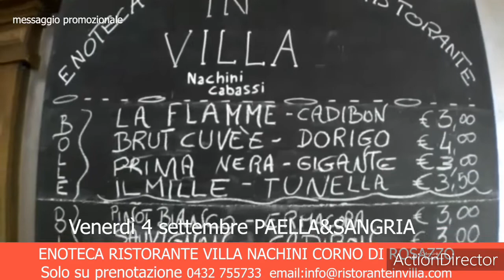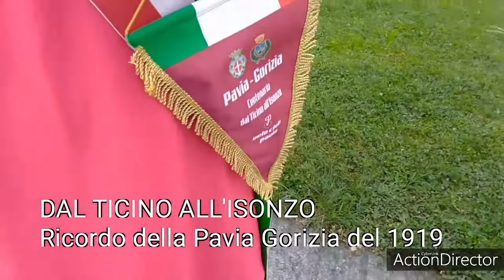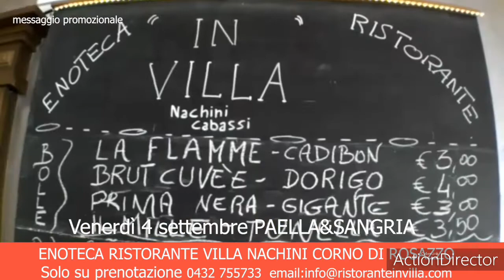04 09 20 DAL TICINO ALL'ISONZO.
In ricordo del centenario della consegna del tricolore a Gorizia redenta. Nel 1919 un gruppo di ciclisti da Pavia in bici a Gorizia.